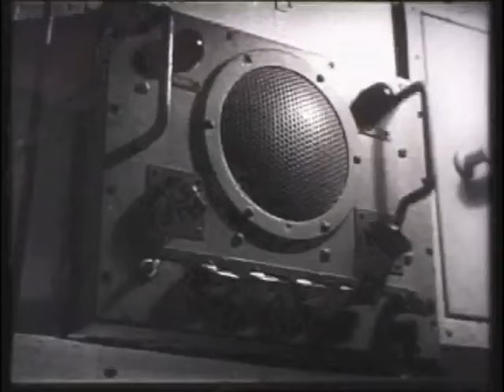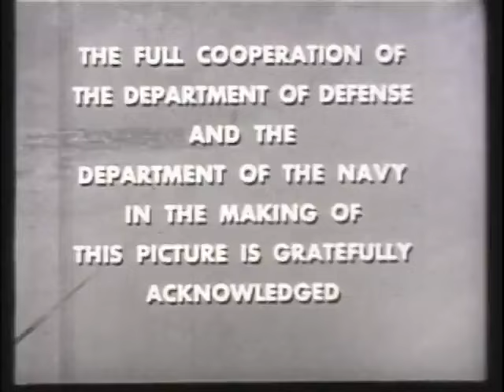USS Bowfin 'The Bowfin Story'